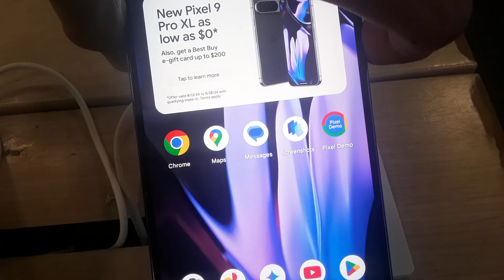Google pixel 9 cool Gemini startup and shutdown